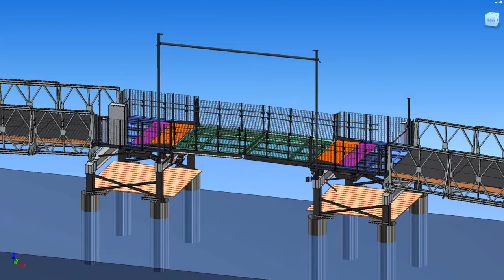Kuchelau Port, Vienna: Temporary Bascule Bridge - short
Waagner-Biro Bridge Systems designed, manufactured and installed the temporary cyclist and pedestrian bascule bridge across the Kuchelau port entrance at the Danube in Vienna, Austria from January to May 2020.

Components were pre-assembled at the Albern port in Vienna's south-east and then shipped upstream in two lots and lifted in place.

The bridge combines 2 x 30,5 m Waagner-Biro panel bridges STD SSRL,  2 x 4,0 m leaves and 2 x 3,5 m platforms. Lifting time is 60 seconds, triggered by remote control from the passing vessel.

Client was the City of Vienna, Municipal Department 29 - Bridge Construction and Foundation Engineering